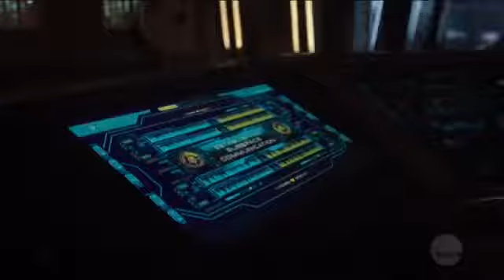306 Dark Matter [Zoie Palmer] | The Android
there's no ship here, i just love Zoie Palmer so stop hating, okay?